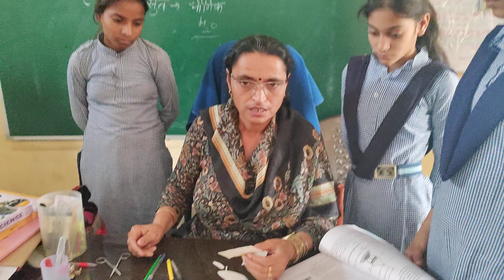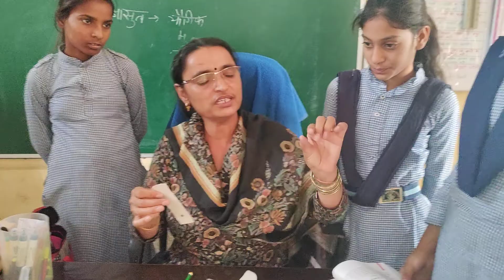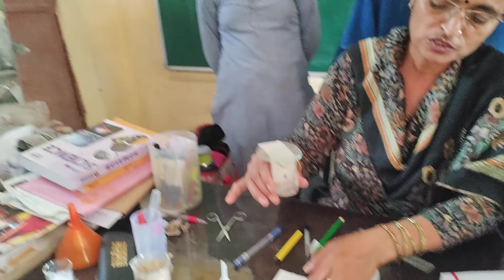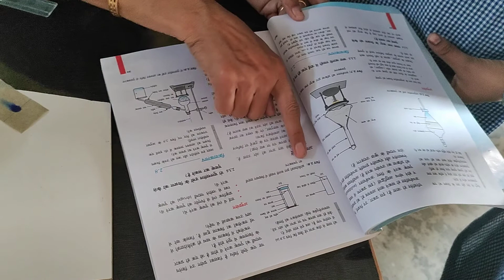क्रोमेटोग्राफीरंग मिश्रण रसायन_विज्ञान नौवीं सरकारी विधार्थी हरियाणा क्रियाक्लाप